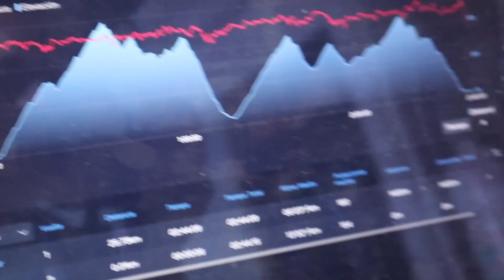DÍA DESPUÉS TRAIL MONTE DOBRA 2022 | HA SIDO BRUTAL | Javier Ordieres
Puedes visitarnos físicamente en nuestra tienda:
CONTACTO
★ Strava find your everest oviedo trail running cantabria trail running asturias